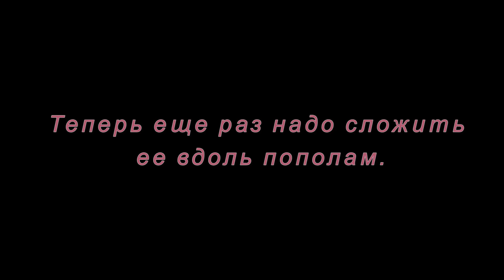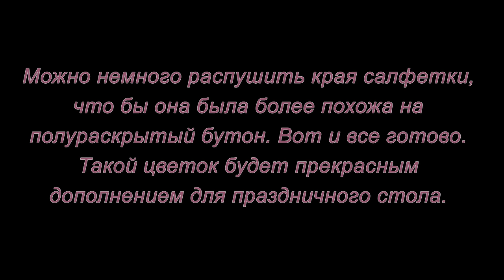Оригами из салфеток. Роза. Мастер-класс.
Вот такую необычную и простую розочку можно сделать из салфеток. Несколько минут манипуляций и такой цветок уже цветет у вас на тарелочке.